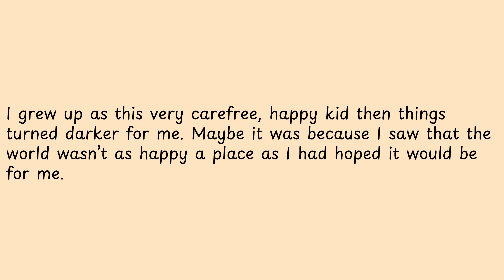I grew up as this very